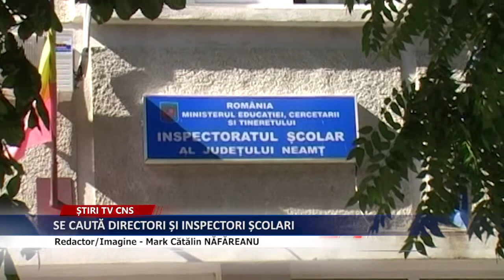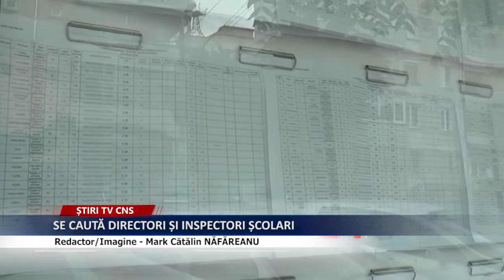SE CAUTĂ DIRECTORI ȘI INSPECTORI ȘCOLARI